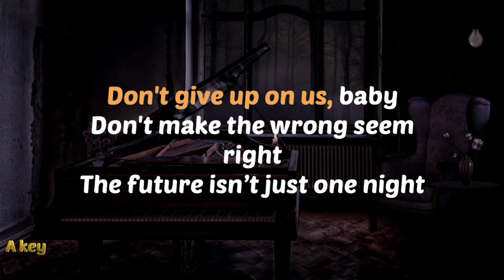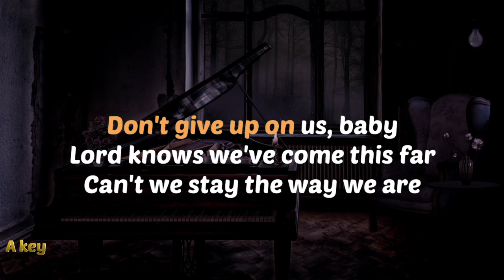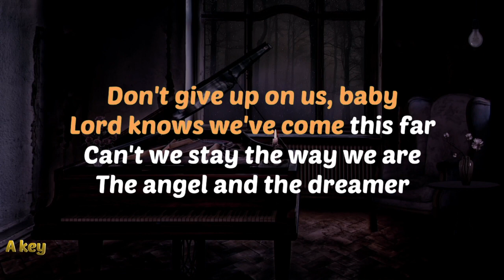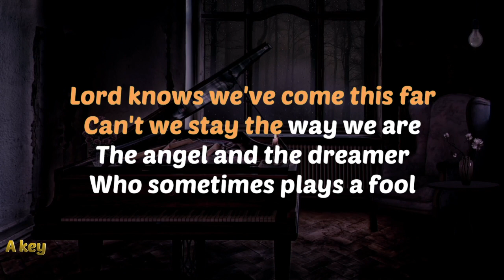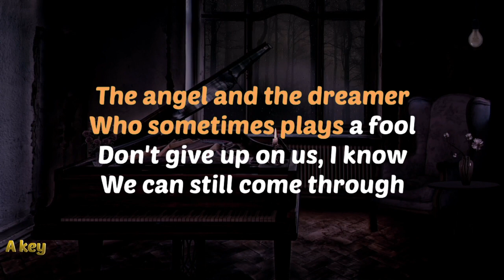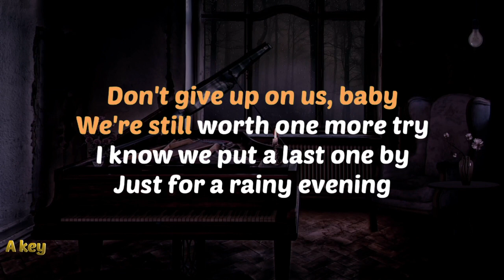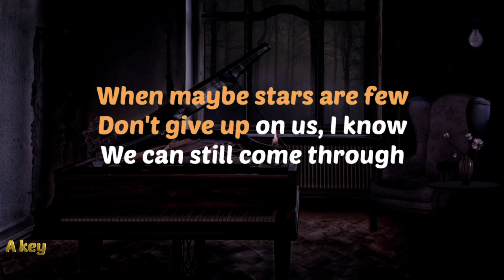DON'T GIVE UP ON US - David Soul | PIANO HQ KARAOKE VERSION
"Don't Give Up on Us" is a song by American-British singer David Soul.[1] Riding high on the success of his role in the hit TV show Starsky and Hutch